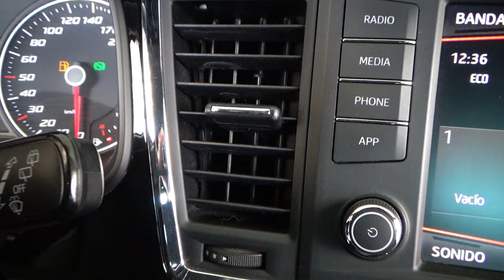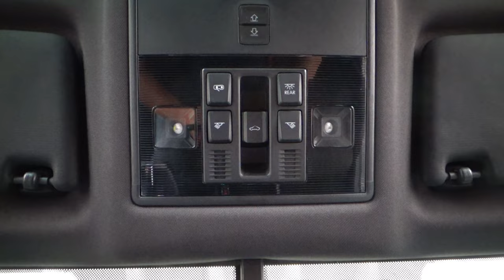Seat / Ateca / 2018 - 13203